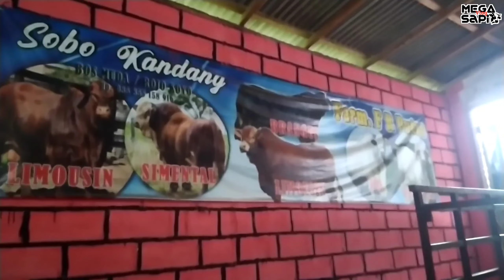Nego Geden Si Bocil Beli Sapi Lagi Deall Harga Bawa Pulang sendiri di Agen Sapi Cak sutris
Nego Geden Si Bocil Beli Sapi Lagi Dapat Sapi Hitam Putih Harga 14,5 juta Di Agen Sapi Cak sutris

Terima Jual Beli Sapi :
Bisa Di hubungi WA Cak Sutris.

Stok Terbaru Setiap Pasaran Paing Dari Pedet Sampai Bakalan Jam 12 Siang.

Yang mau tanya2 atau kepentingan lainnya . Pasang iklan usaha anda bisa langsung Hubungi saya Mega Vlog Sapi

Terimakasih.